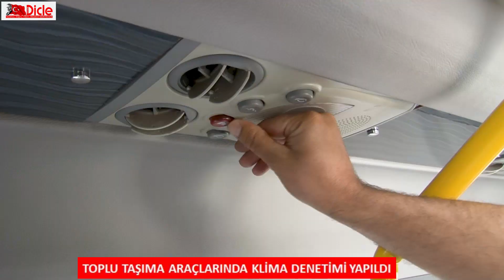Toplu taşıma araçlarında klima denetimi yapıldı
Diyarbakır Büyükşehir Belediyesi Zabıta ekipleri, kent merkezinde toplu taşıma araçlarında klima denetimi yaptı.

Diyarbakır Büyükşehir Belediyesi Zabıta Daire Başkanlığı, havaların ısınmasıyla birlikte vatandaşların sağlıklı ve konforlu seyahat edebilmeleri için, toplu taşıma araçlarında klima denetimlerine başladı.

Şoförler uyarıldı

Zabıta Trafik Şube Müdürlüğü ekipleri, kentin farklı noktalarında gerçekleştirdikleri denetimlerde, şoförlere klimalarını açma uyarısında bulundu.

Denetimlerde ayrıca toplu taşıma araçları yönetmeliğine uymayan araçların eksiklerini giderilmesi uyarısı yapıldı.

Şikayetler “ALO 153”e

Zabıta ekipleri, vatandaşların toplu taşımada yaşadıkları sorunları “ALO 153” şikayet hattına bildirmelerini istedi.

Zabıta Daire Başkanlığı, klima denetimlerine yaz boyunca devam edecek.